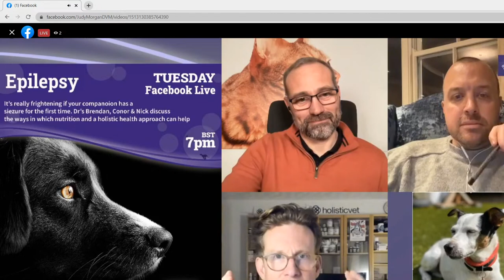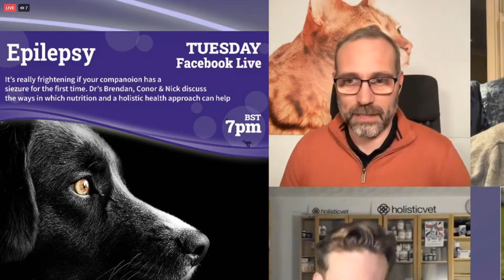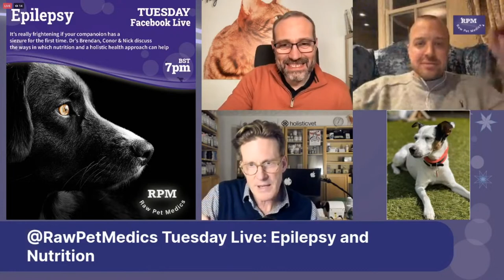Epilepsy in Dogs | Raw Pet Medics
We welcome Raw Pet Medics today to Dr. Judy's YouTube channel.